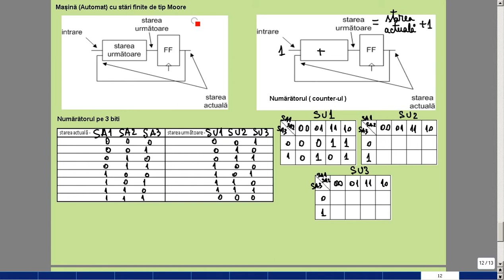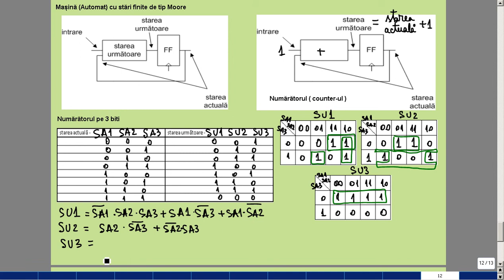45 automat finit moore numarator